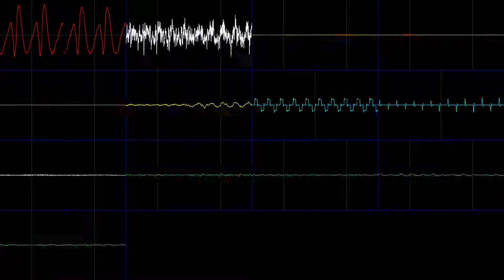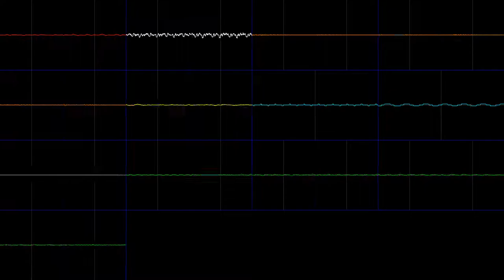New Rally-X - Main Theme Remix by PK SuperStar256 (Oscilloscope View)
I wanted to make a remix of a theme from an underrated Namco game. I think I did a pretty good job on it. Don't you agree? Also, happy 40th anniversary, New Rally-X!

Instruments Used
Brass Section/Brass 1 (SGM Soundfont)
Brass Section/Type 0 @0x76474 (The Legendary Starfy GBA Soundfont)
Electric Bass (Kirby: Nightmare in Dream Land Soundfont)
Square Wave 1 (Kirby: Canvas Curse Soundfont)
Piano 2 (Kirby 64 Soundfont)
Overdrive Guitar 2 (Mother 3 Soundfont)
Kick Drum (The Legendary Starfy DS Soundfont)
Acoustic Snare Drum (Kirby: Nightmare in Dream Land Soundfont)
Tom Drum (New Super Mario Bros. DS Soundfont)
Closed and Opened Hi-Hat Cymbal (Kirby: Nightmare in Dream Land Soundfont)

New Rally-X, the main theme, and all other attributes are owned by Namco Ltd. and Bandai Namco Entertainment Inc.
The main theme of New Rally-X was originally composed by Nobuyuki Ohnogi.
This arrangement of the opening was made from scratch in OpenMPT, with reverb and other effects applied in Audacity, and oscilloscope made with nyanpasu64's corrscope.

You can use this video only if you link to the original video and my channel.